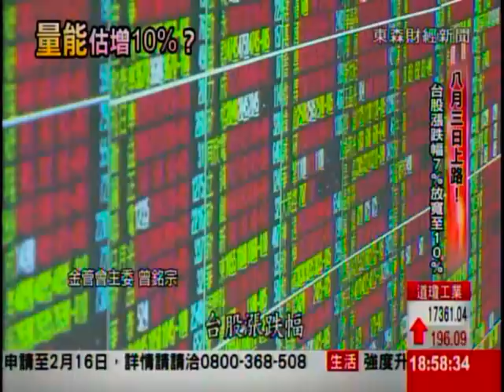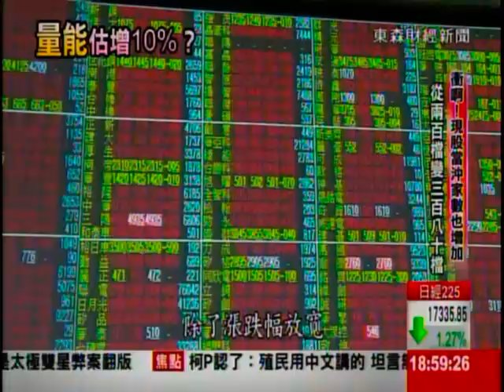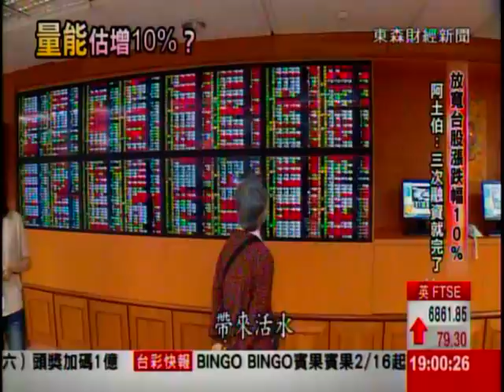25年來首度!8/3台股漲跌幅從7%放寬10%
最新消息！經過一個多月的討論，金管會主委曾銘宗稍早宣布，台股漲跌幅從7%放寬到10%，8月3日上路，預估量能將增加１０％，期待能預防流動性風險！同時也宣布包括現股當沖標的，從兩百家擴大到380家，還有取消個人融資券限額等15項，股市揚升方案，正式啟動！